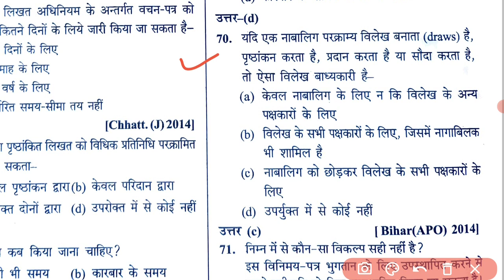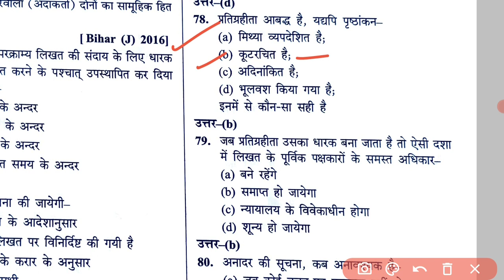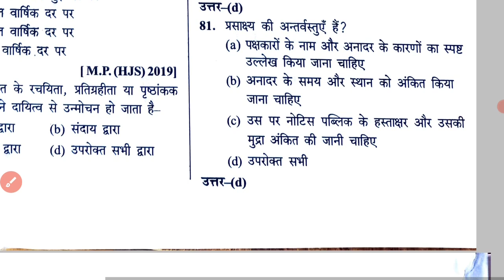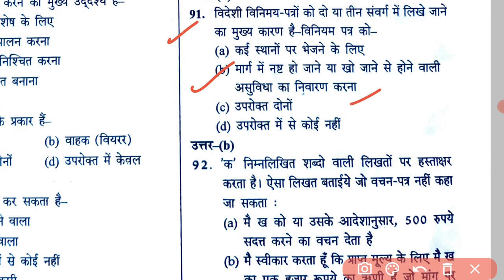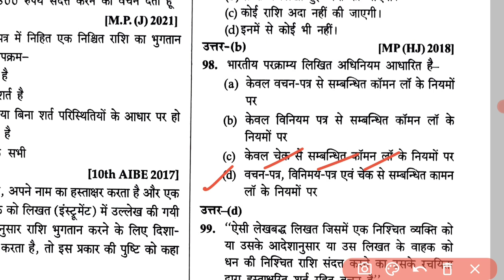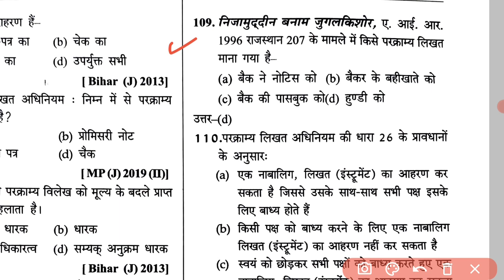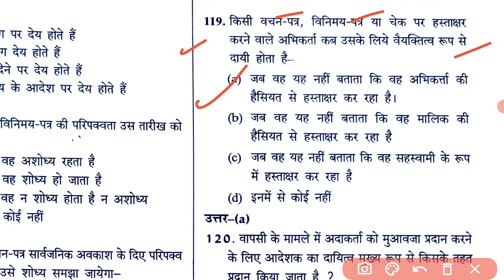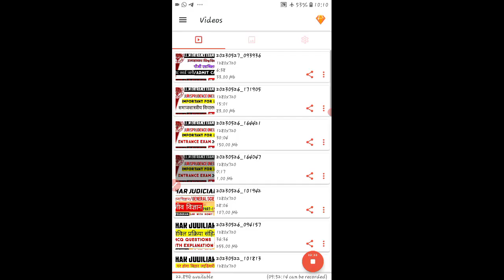BIHAR JUDICIARY NI ACT MCQ QUESTIONS PART-2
BIHAR JUDICIARY सामान्य विज्ञान/GENERAL SCIENCE/भौतिक विज्ञान PART-2 biharjudiciary biharpcsj LL.M ENTRANCE EXAM एडमिट कार्ड जारी/ADMIT CARD RELEASE MA, MSC,MVOC aullm auadmitcard law LL.M ENTRANCE EXAM JURISPRUDENCE ONE LINER

BIHAR JUDICIARY सामान्य विज्ञान/GENERAL SCIENCE/ जीव विज्ञान biharjudiciary previousyearquestions BIHAR JUDICIARY NEGOTIABLE INSTRUMENT ACT/ परक्राम्य लिखत अधिनियम,1881 biharjudiciary law bihar BIHAR JUDICIARY/ कंपनी अधिनियम,2013/MCQ QUESTIONS law  biharjudiciary previousyearquestions Ll.M ENTRANCE ONE LINER भारतीय दंड संहिता/INDIAN PENAL CODE,1860 law  llmentrance  pcsj